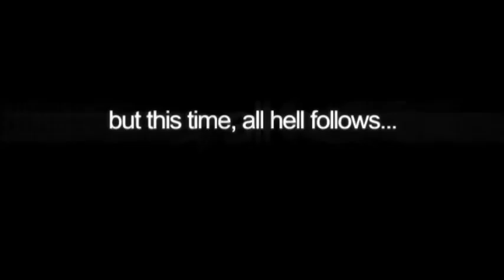DARK VILLAGE STUDIO PROMO.mpg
A film directed by  Yaw Addae and featuring seasoned actors like: David Dontoh (Ghana), Alex Nnodi Jnr and Ada Okereke (both Nigerians). The film was shot early 2011 year and edited online by IROKO Studios(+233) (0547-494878) in Ghana. Excellent job done ( IROKO Studios).

Produced by: STR Multimedia (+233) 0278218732 .